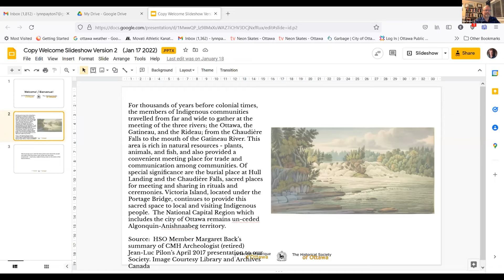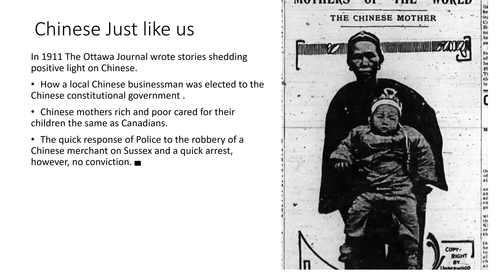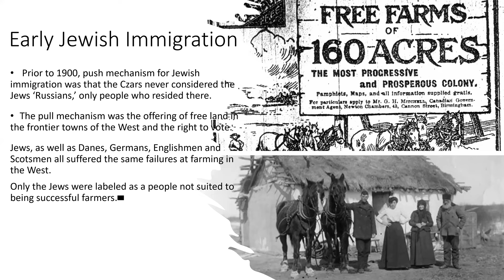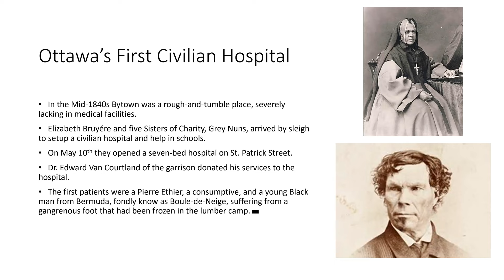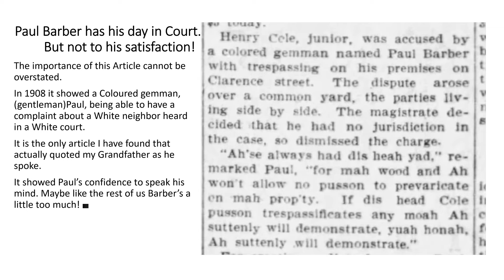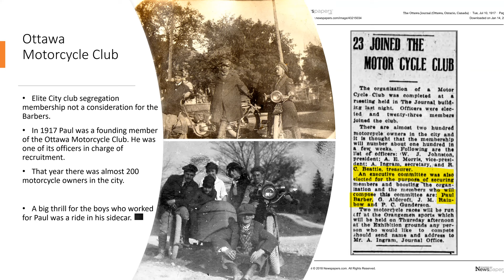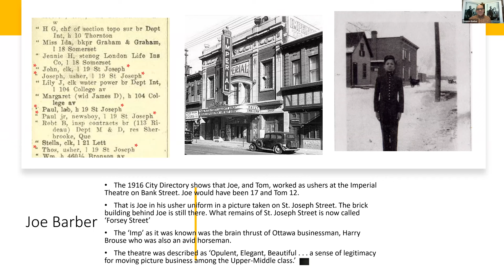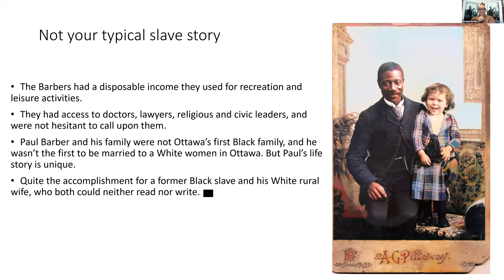The Barber Family : Our Proud Place in Ottawa's History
In the context of the challenges faced by ethnic minorities establishing themselves in Ottawa, Thomas Barber,  grandson of a black slave who could neither read or write,  draws on family photos, newspaper articles and archival material  to highlight the contributions that members of his remarkable family have made to Ottawa  since the mid 1880s.  Attended by several members of his family  from across North America, this recording becomes  a warm family  mini-reunion  as connections and anecdotes  are shared during the question and answer period.